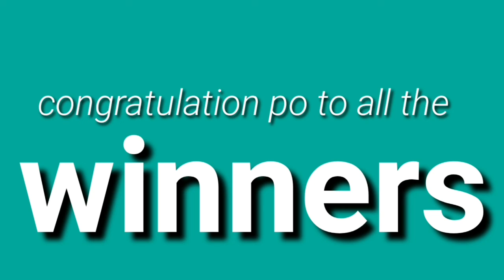STL - NUEVA ECIJA NUEVA VIZCAYA KALINGA,APAYAO June 3, 2021 3RD DRAW RESULT